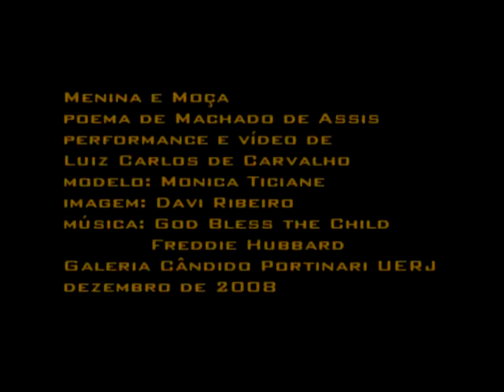BODYPAINTING (Re)Vendo Machado, performance de Luiz Carlos de Carvalho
performance na Galeria Cândido Portinari UERJ

modelo: Monica Ticiane